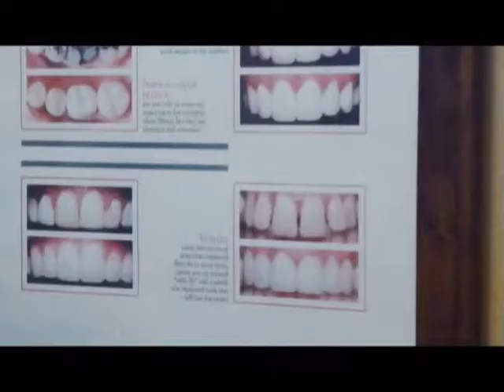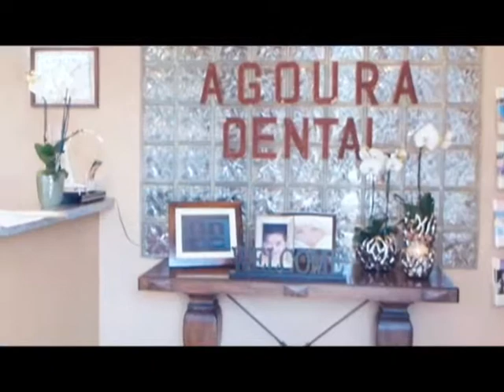Malibu Dentist Tooth Sensitivity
Agoura Dental

ntal Practice
%///50_342^98*400000^sin48 +61{tan42}____^5*30000@2_14%900000sin%34